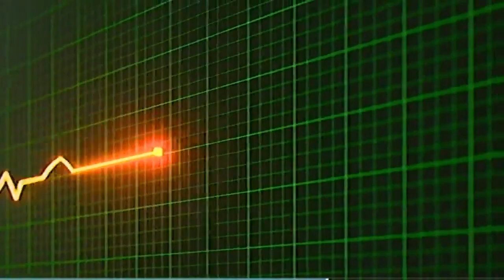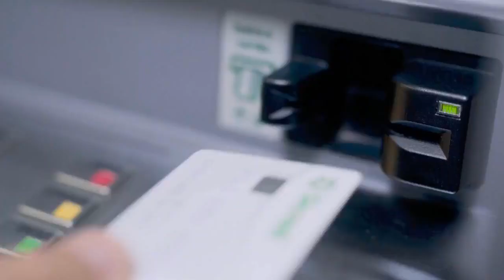Jornal da Onda . 21.01.21 - Edição Completa